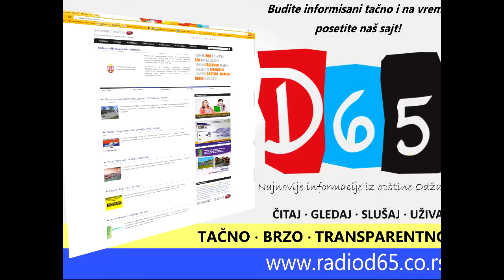Servisne informacije 13 01 2015